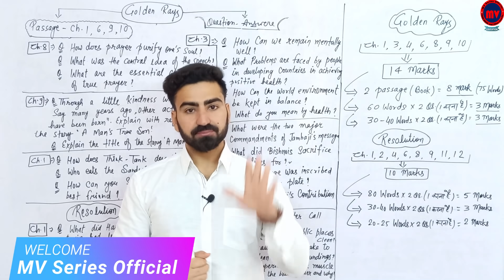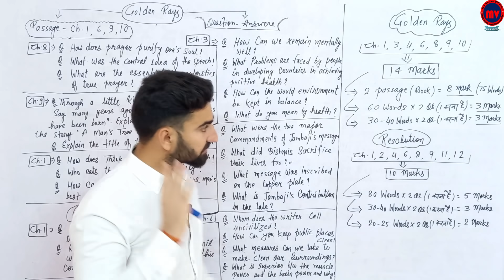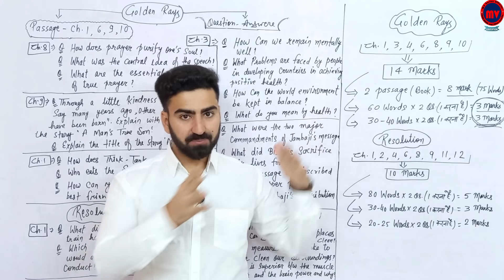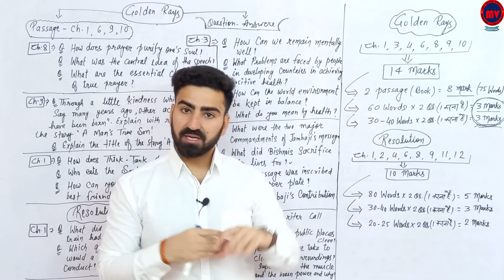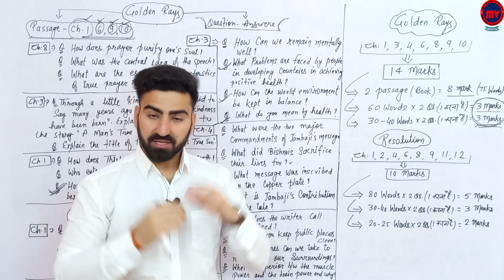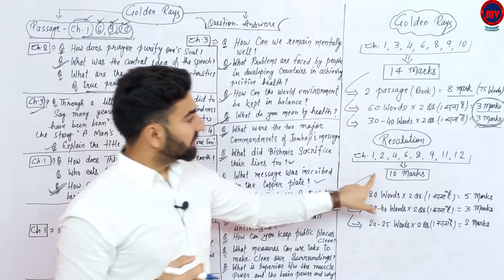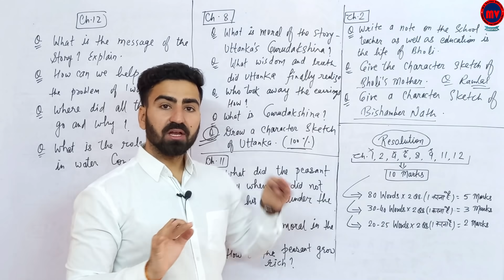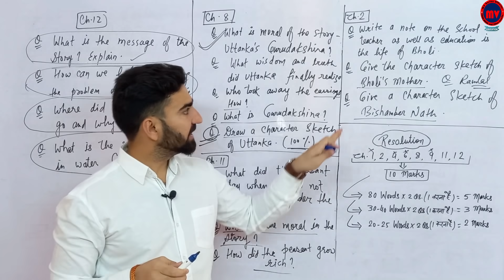English || Golden Rays & Resolution || Important Questions || RBSE CLASS-10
English || Golden Rays & Resolution  || RBSE CLASS-10